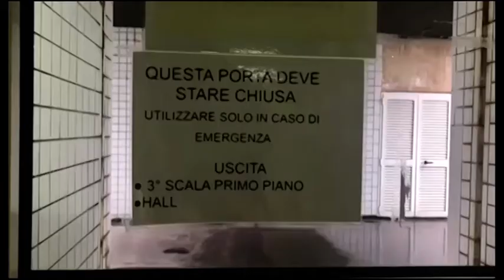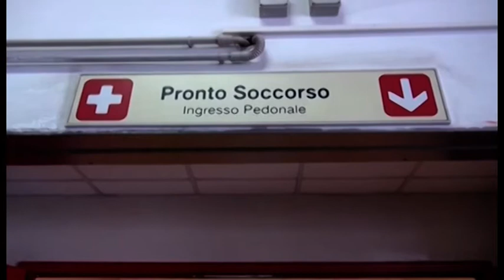Coronavirus, contagiata operatrice sanitaria dell'ospedale di Bibbiena